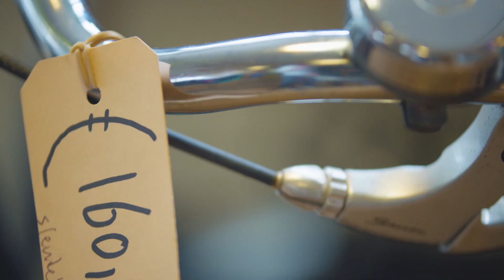Marjorie Hasselbank legt je uit waarom zij zich inzet voor de stad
Wat betekent het om te werken voor Arnhem? Wat doen we als gemeente - in de stad, voor de stad en samen met de stad? Marjorie Hasselbank, medewerker activerend handhaven bij de gemeente Arnhem, neemt je mee in haar verhaal.